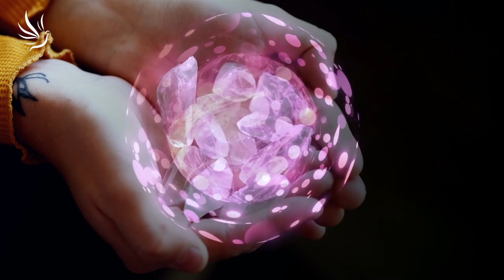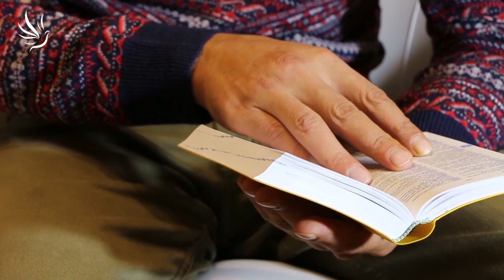Radimila Kakaová, Audiočlánek - Nová Země vychází ze mě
🕊💙 Moc děkujeme 💙🕊